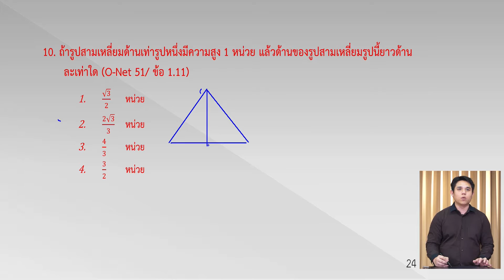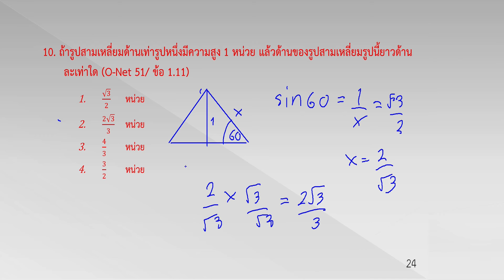10 ตรีโกณมิติ